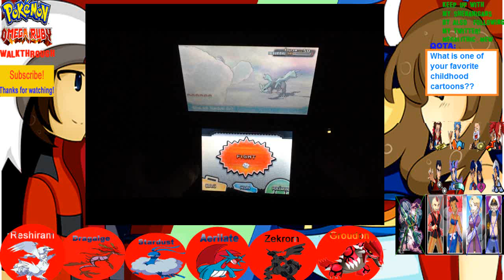Pokémon Omega Ruby Postgame HuntTheTruth! Reshiram & Kyurem Episode #61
Back to my Pokémon Omega Ruby legendary hunt today we hunt for truth you’ll understand what I mean soon

Wednesday know what that means wifi battles Today it’s time for something refreshing water types!!!